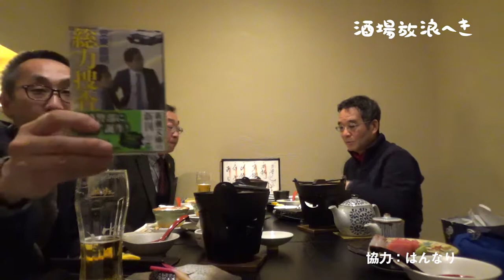【第３回】「Soel Flowers present 伊藤圭介のヘーイ！ウエスタン！」ゲスト：安東能明さん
浜松のFM局「FM Haro!（エフエムハロー）」で放送中

『Soel Flowers present 伊藤圭介のヘーイ！ウエスタン！』

静岡県で活躍中のフリーアナウンサー伊藤圭介を
メインパーソナリティに迎えお届けする怒涛の60分！
圭介が酒場で語りつくす「酒場放浪へき」
今回のゲストは、小説家・作家の「安東能明」さん
素敵なお花があなたに届く「お花のプレゼントコーナー」
花屋（花風舎/Soel Flowers）の社長が世の中の疑問をズバリ解決「カフー！知恵袋」
伊藤圭介と平野大作が繰り広げる、笑いと涙と感動？の60分を動画でもお楽しみください！

■放送は
毎週金曜日 13時～
FM Haro!（76.1MHz）

■出演者
伊藤圭介（フリーアナウンサー）
平野大作（株式会社花風舎/Soel Flowers 代表取締役）

■インターネットラジオでの視聴可能です